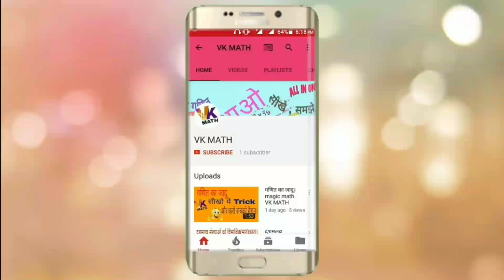Square and Cube Root || Square And cube root Question || by VK MATH.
Namaskar dosto,

Aaj ke is video me mene square and cube root Questions trick ke bare me bataya hai.

Video Cover.
1 square and cube root question trick.

2 वर्गमूल और घनमूल

3. Square and cube root for SSC bank exam.